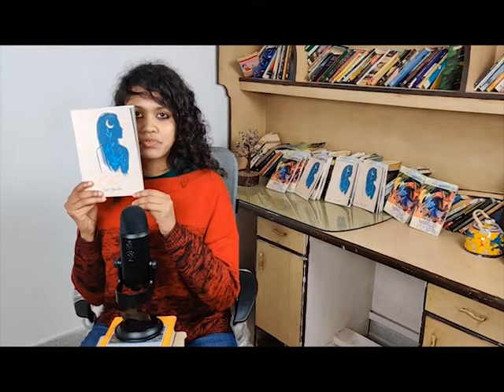Rati Agnihotri reads from I'd Like a Bit of the Moon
Rati Agnihotri reads from her collection of poems, I'd Like a Bit of the Moon, published by Red River, 2021